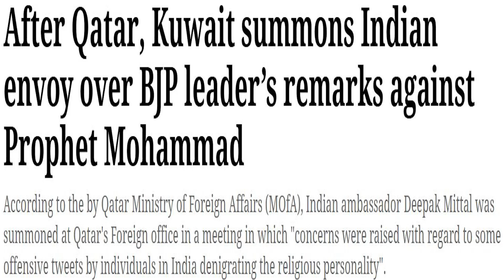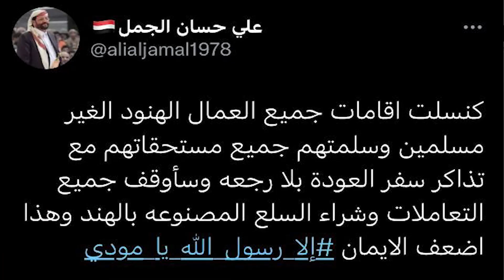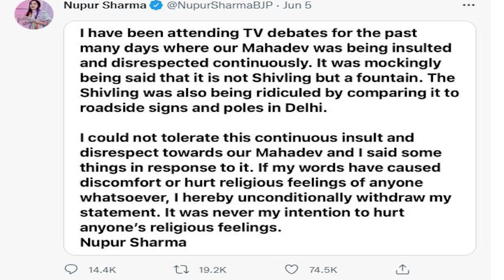Who's the beneficiary of Nupur Sharma's Controversial statement? Whould it affect India? Tahir Gora